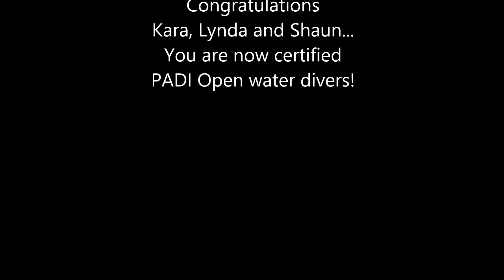Dive Class Tairua 13th and 14th april 2013 (1080p)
Dive class